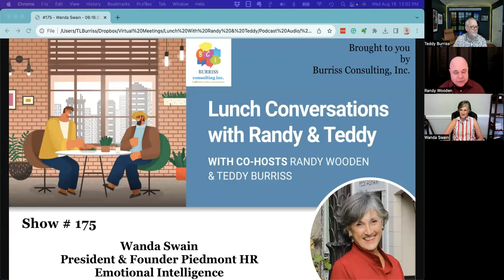Wanda Swain discussing Emotional Intelligence on Lunch Conversations with Randy and Teddy - 08/16/23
Wanda Swain joined us to discuss Emotional Intelligence in Life and Business.

Teddy Burriss
LinkedIn Strategist & Trainer